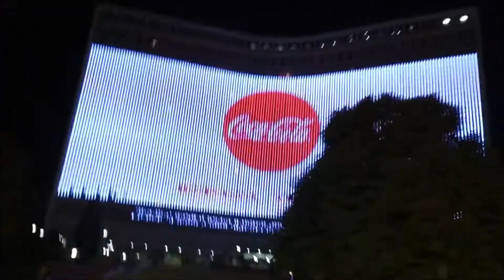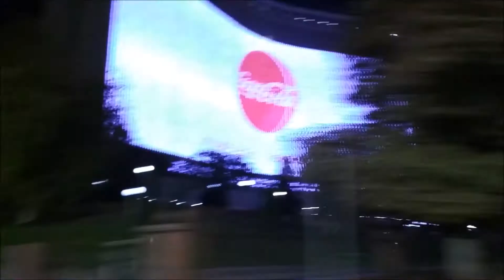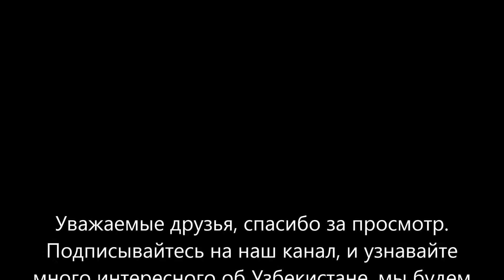Бродвей, прогулочный сквер в Ташкенте, Сквер в Ташкенте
Бродвей, прогулочный Сквер в Ташкенте, сквер Амира Тимура в центре Ташкента был заложен в 1882 г. и носил первоначально название Константиновский сквер. За в истори своего суествования облик Сквера несеолько раз кардинально менялся. Сегодня это круглая парковая зона, от которой лучеобразно начинатся главные улицы Ташкента, одна из них Бродвей или Сайилгох, где вечерами собирается снова много народа, свободные музыканты, художники, филателисты.